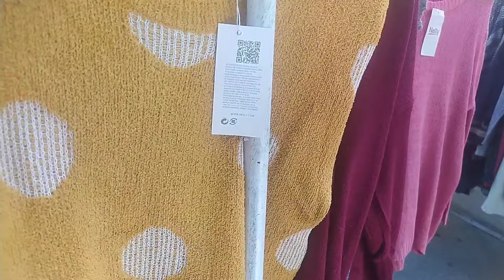الوكالة2024 الشتوي مغرق الوكالة ناحية الإسعاف برندات عالميه بالتيكت ببلاش👈العنوان بالتفصيل#الوكالة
جولة في الوكالة ٢٠٢٤ الوكالة غرقانة هدوم
اللبس الشتوي مغرق الوكالة برندات عالميه وستوكات ببلاش اسعار حلوة ورخيصة تبدأ من ٢٥ جنيه الوكالة فيها الشتوي حريمي ورجالي واطفالي. وعبايات خليجي الوكالة مليانة هدوم برندات وستوكات بارخص الاسعار عاوزة. هدوم ماركات وبرندات بس رخيصة انزلي الوكالة
جولة في الوكالة للبس الشتوي ولبس العيد. دعنا نبدأ بالبحث عن الملابس الشتوية المناسبة أولاً.

1. الأولوية الأولى في الشتاء هي الحفاظ على الدفء. لذا، دعنا نبحث عن معاطف سميكة ودافئة. يفضل اختيار معطف مصنوع من مواد عازلة مثل الصوف أو النايلون المبطن.

2. بالإضافة إلى المعطف، ستحتاج أيضًا إلى قطع أخرى مثل السترات والبلوفرات الدافئة. يمكنك اختيارها بألوان وتصاميم تعكس أجواء الشتاء والعيد، مثل الأحمر والأخضر أو الزخارف المستوحاة من العيد.

3. لا تنسَ القبعات والقفازات والوشاحات. هذه الإكسسوارات ليست فقط تضيف لمسة أنيقة إلى إطلالتك، بل تحميك أيضًا من البرد القارس. اخترها بألوان تتناسب مع ملابسك الشتوية.

4. بالنسبة للسراويل، يمكنك اختيار سروال جينز سميك أو سروال صوفي للحصول على الدفء والراحة. يمكنك أيضًا ارتداء تنانير أو فساتين طويلة مع الجوارب السميكة لإضافة لمسة أنثوية إلى إطلالتك.

الآن، بعد أن قمنا بتجهيز ملابس الشتاء، دعنا ننتقل إلى لبس العيد:

1. اختر ملابس ذات ألوان وتصاميم احتفالية. يمكنك اختيار الفساتين الأنيقة بألوان الذهب والفضة أو بطبعات الزهور الملونة.

2. لا تنسَ الإكسسوارات المناسبة للعيد، مثل القلادات والأساور والأقراط. يمكن أن تضفي هذه الإكسسوارات لمسة من الأناقة والتألق على إطلالتك.

3. اختر حذاءًا مريحًا وأنيقًا يتناسب مع ملابسك. يمكنك اختيار الكعب العالي إذا كنت تفضلين الأناقة، أو الأحذية المسطحة إذا كنت ترغبين في الراحة.

4. لا تنسَ إكمال إطلالتك بحقيبة أنيقة ومتناسقة مع ملابسك.

أتمنى أن تستمتع بالتسوق وتجد الملابس التي تناسبك وتعكس أجواء الشتاء والعيد. استمتع بالاحتفالات!